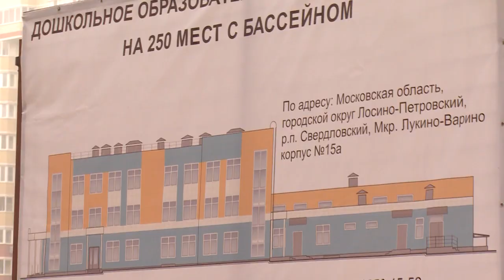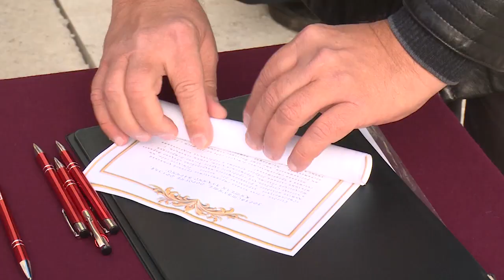Итоги ремонта в дошкольных учреждениях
После проведенных ремонтных работ в дошкольных учреждениях Щелковского района в октябре были открыты 210 дополнительных мест в 9 группах полного дня.